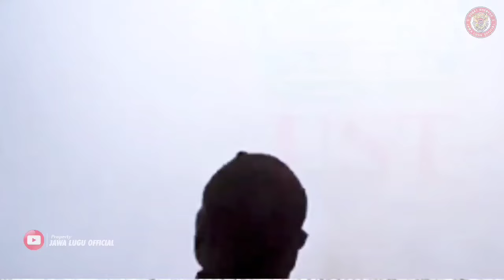WAYANG KULIT BAGONG SANGAT LUCU BIKIN PERUT MULES KI SENO NUGROHO